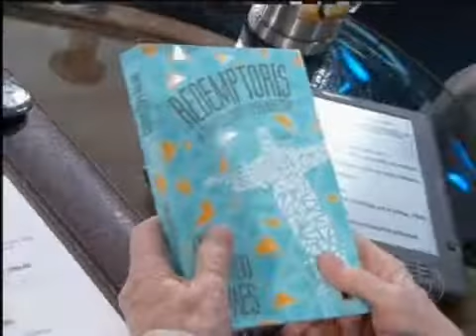Programa do Jô Soares - Entrevista com o escritor Carlos Eduardo Novaes